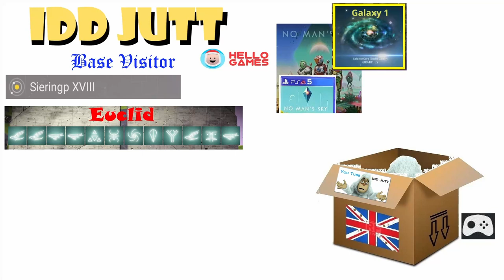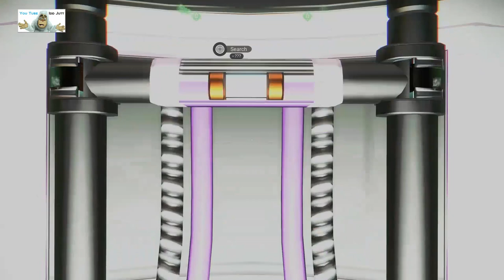#179 | No Man's Sky | Feb 2024 | Tour NMS Player Bases | Get Build Ideas | PS5 | Idd Jutt